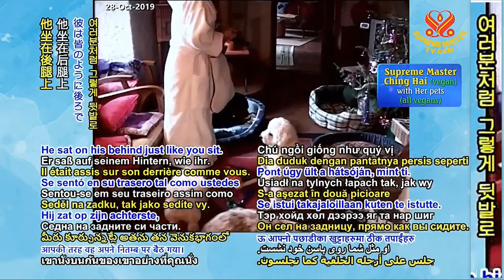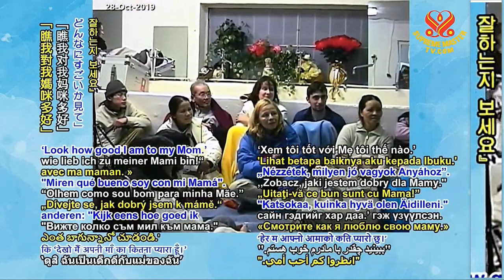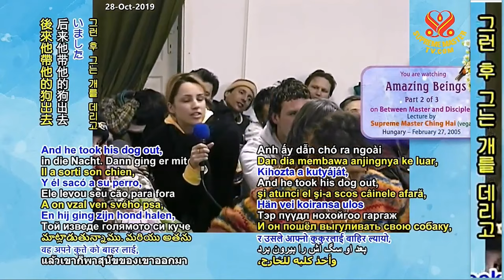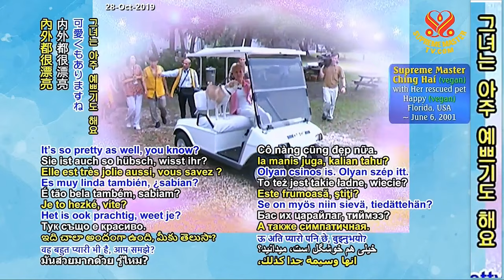Amazing Beings - P2/3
Lecture by Supreme Master Ching Hai with our Association members during a retreat in Hungary Feb 27, 2005.